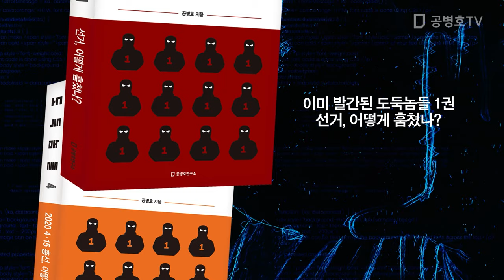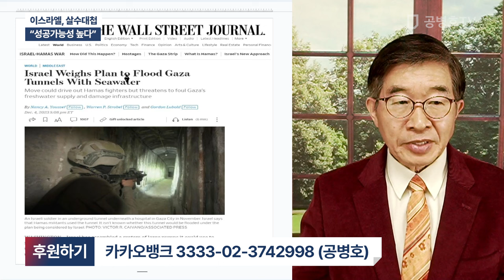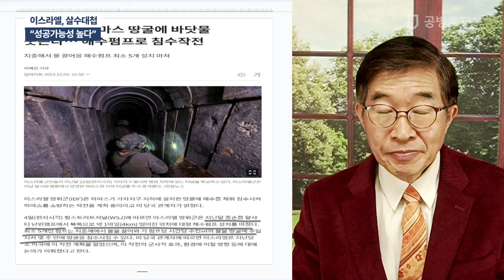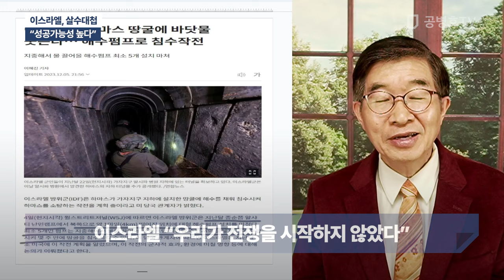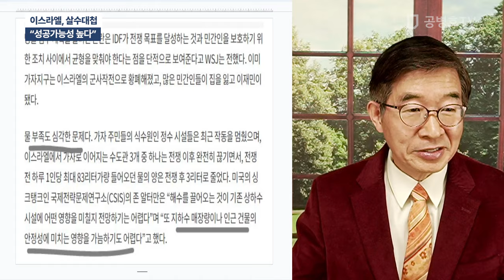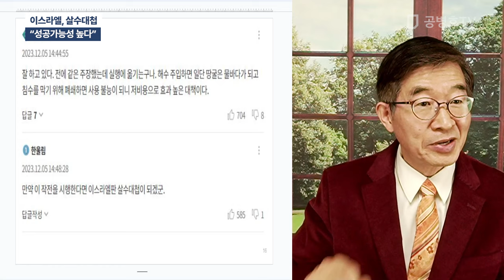이스라엘, 살수대첩 / "성공 가능성 높다" [공병호TV]